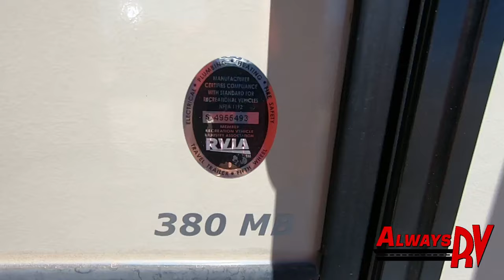2018 Keystone Laredo 380MB - Always RV - Mesa, AZ - RV Sales & Financing